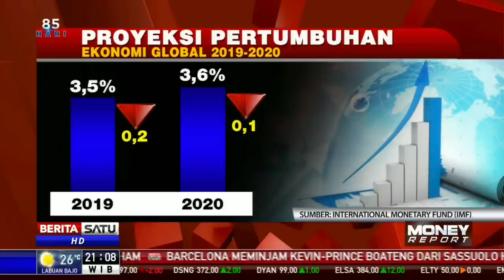IMF Turunkan Target Pertumbuhan Ekonomi Global 2019 dan 2020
Dana Moneter Internasional (IMF) resmi menurunkan target pertumbuhan ekonomi global pada tahun 2019 dan 2020. Menanggapi itu, Menteri Keuangan Sri Mulyani Indrawati mengaku hal itu akan menjadi tantangan bagi perekonomian Indonesia.

Facebook.com/BeritaSatu
Youtube.com/BeritaSatu